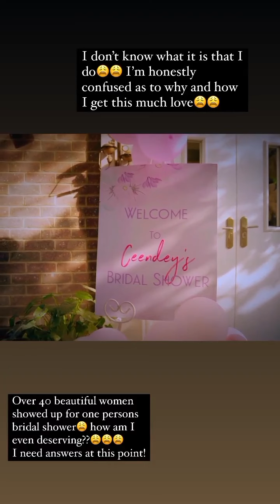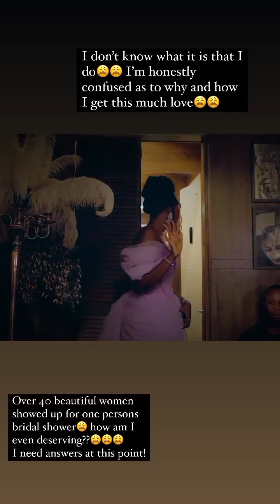WATCH!! THE MOST EXQUISITE Nigeria Bridal shower .